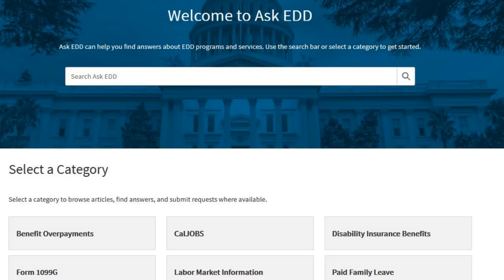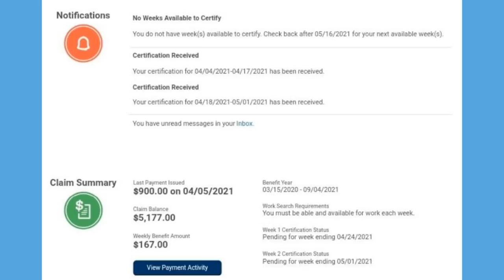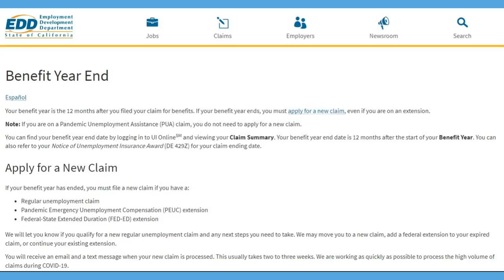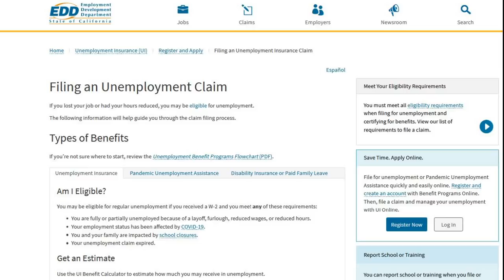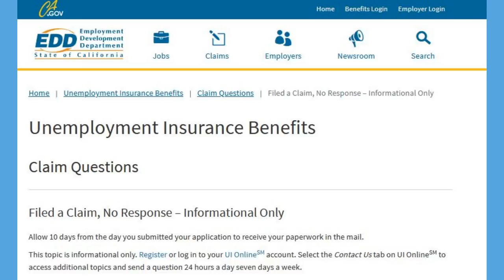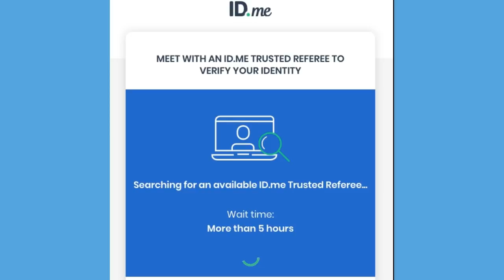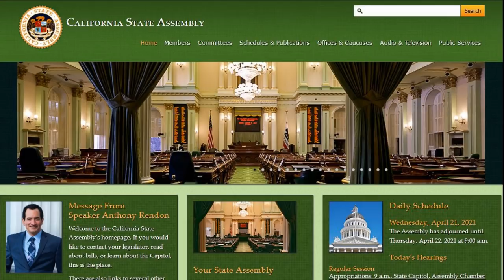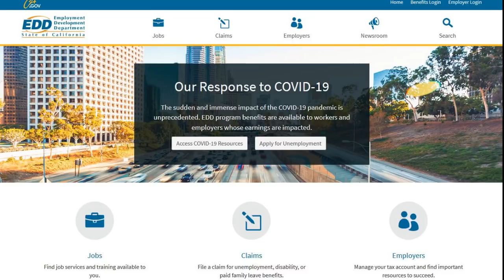CA EDD Pending Payments, Benefit Year, Ask EDD launched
Update in regards to ongoing EDD issues